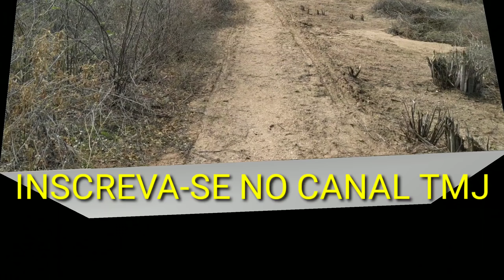BASTANTE LAMBU na Grota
coleção original Allan dos PIOS watzap
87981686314 Allan dos PIOS aqui TMJ 👍👍👍